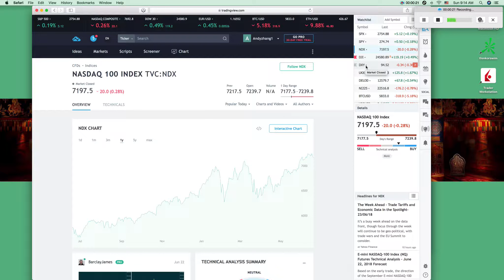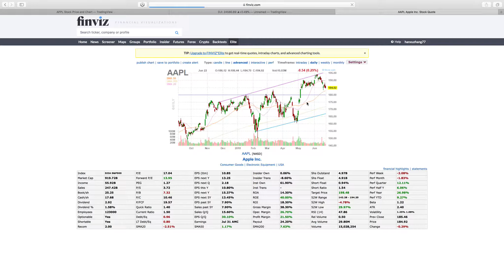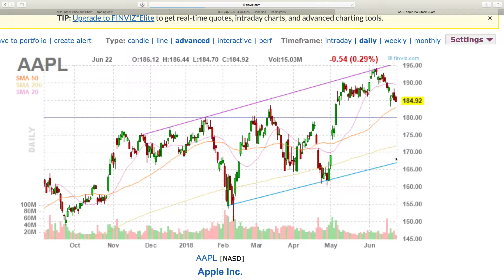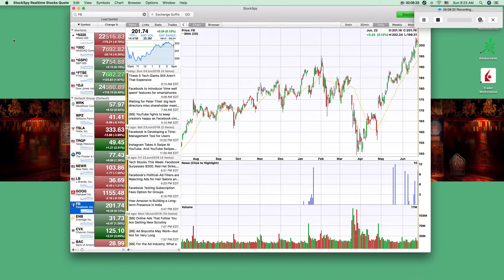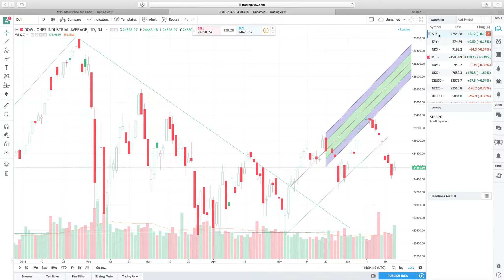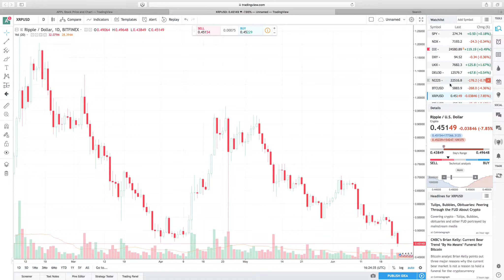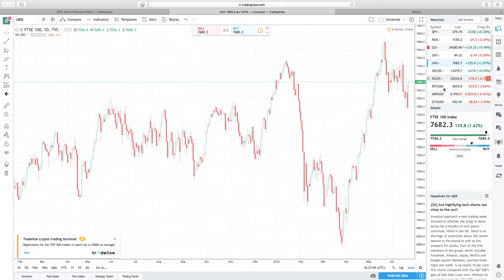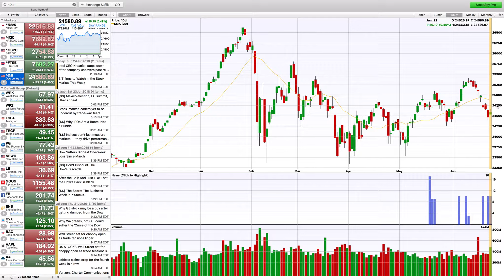6/24 美股周记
之后震荡中 寻找机会